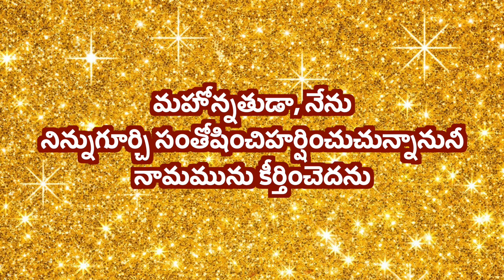CGA||இன்றைய மன்னா||ఈరోజు మంన||PR. P J RUBAIN||14-05-2022||Word For Today||Todays Bible Verse